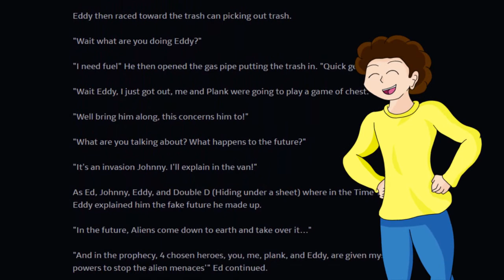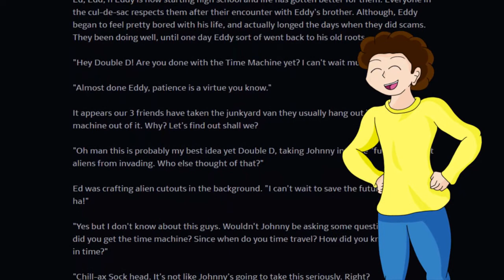Afro Riffs Episode 1: The Most Ambitious Crossover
Warning: The following contains of lot of unscripted pauses and stuttering, and some of the cringiest fan-fiction writing you can get from someone in their late teens. You've. Been. Warned.